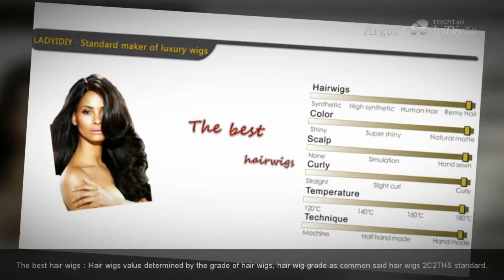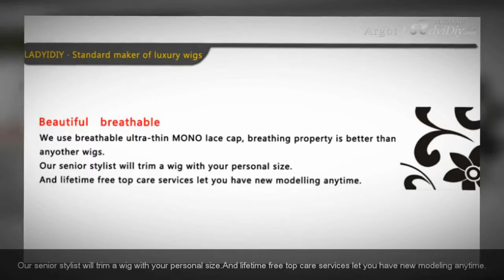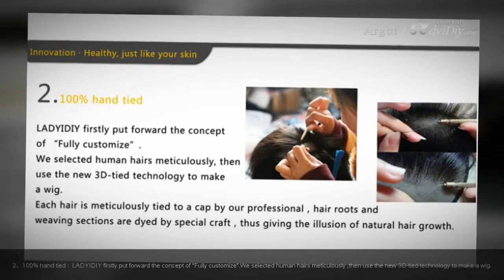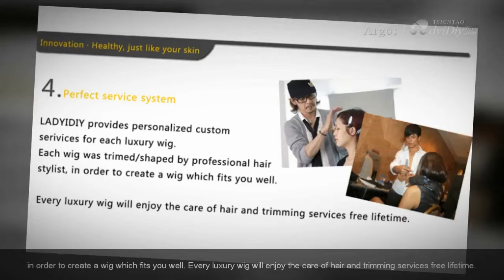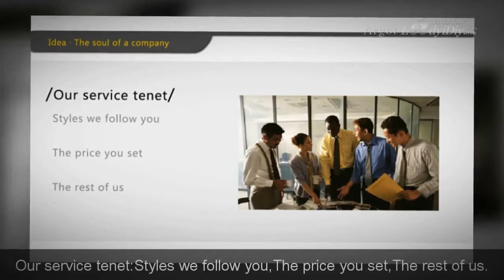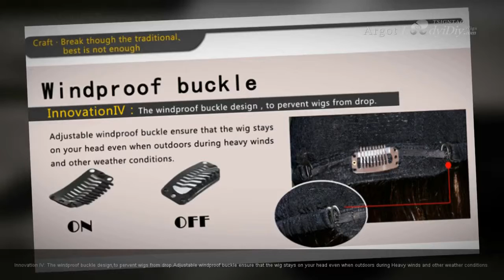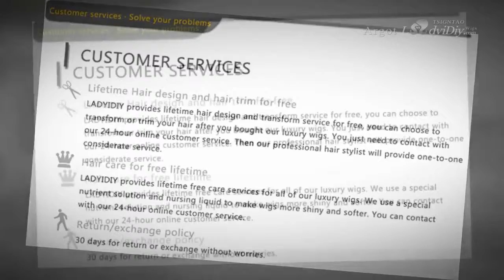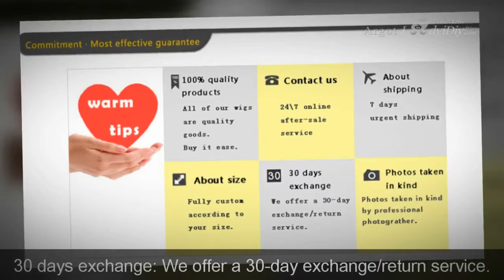Lindsay Lohan: ♥ Looking for comfortable feeling back , inheritance Artisan 's spirit!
Give ♥ a love-letter, let those you love or loved meet again!